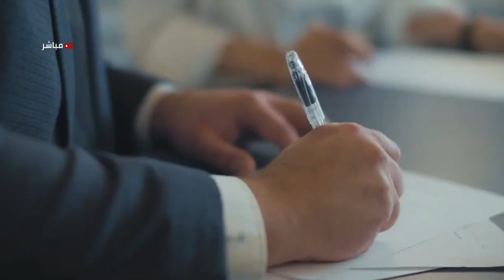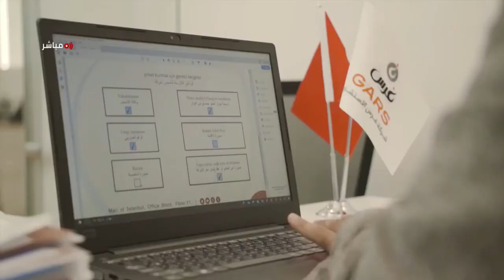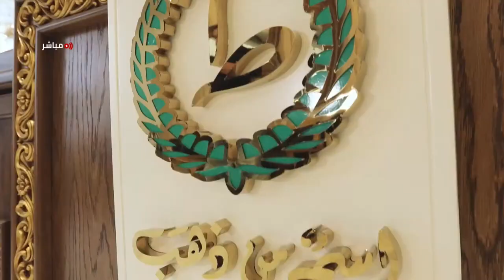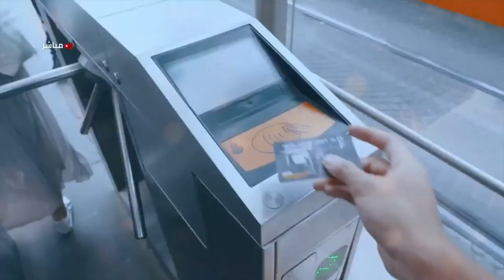التغيرات الفيزيولوجية التي تصاحب صيامنا في شهر رمضان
هلا_الملّاح